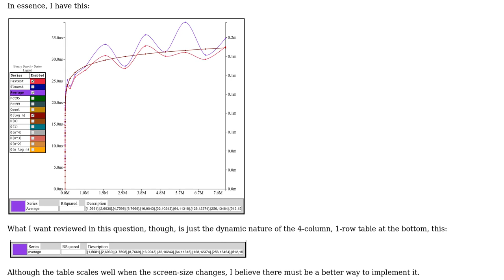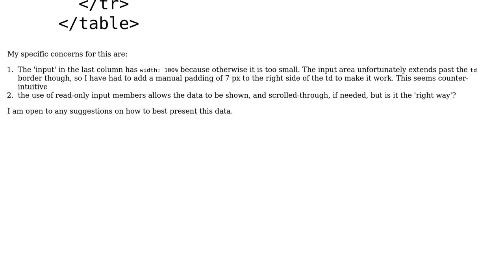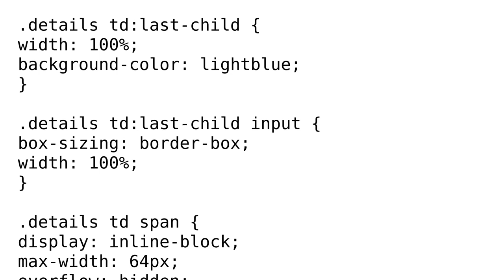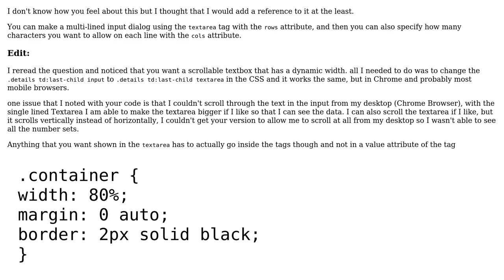Scaling the last column in a table (with input) to match the container (2 Solutions!!)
Scaling the last column in a table (with input) to match the container

With thanks & praise to God, and with thanks to the many people who have made this project possible! | Content (except music & images) licensed under CC BY-SA | Music | Images & others | With thanks to user rolfl user Malachi user Flambino and the Stack Exchange Network Trademarks are property of their respective owners. You are responsible for your own actions.